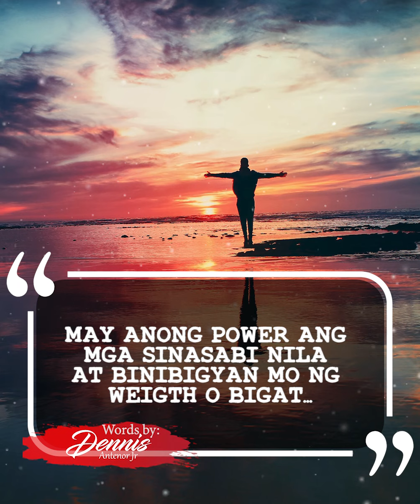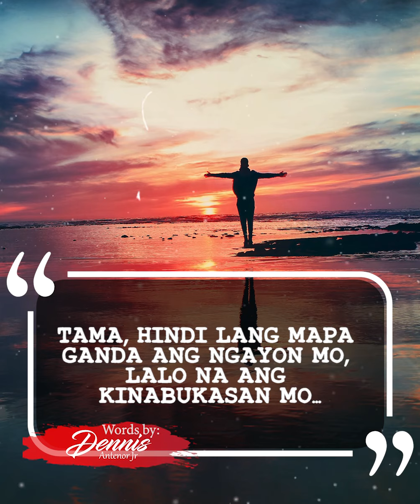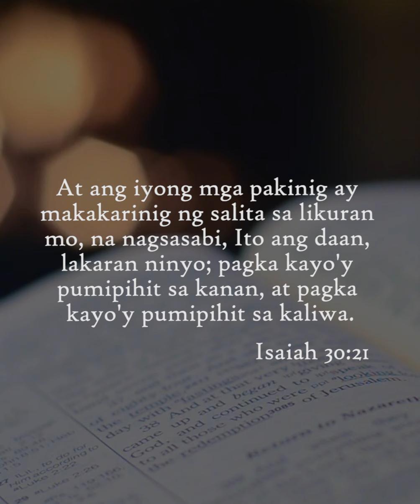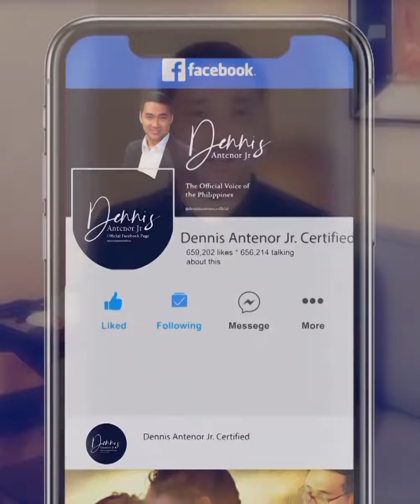ANG IMPORTANTE NAMAN TALAGA AY ANG SINASABI NG DIYOS, WALA NA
WALA NG IBANG PAKIKINGGAN